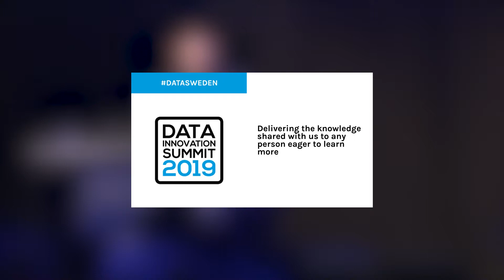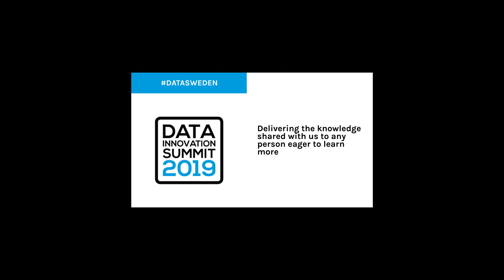What Problems Should be Solved with AI in Banking - Mattias Fras, Nordea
KEY TAKEAWAYS

- How to pick the right problems
- How to shift the mindset and start re-imagining
- Importance of learning